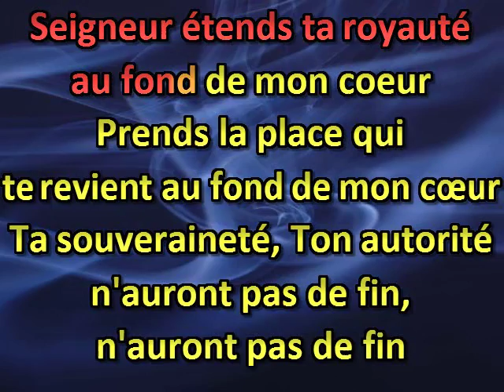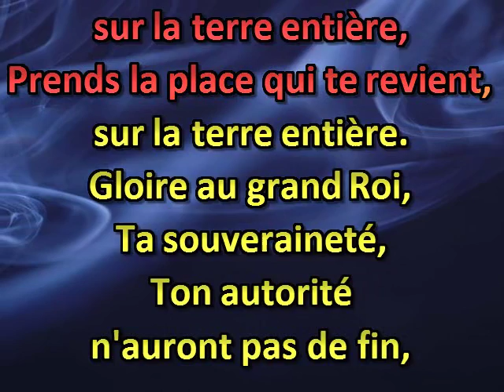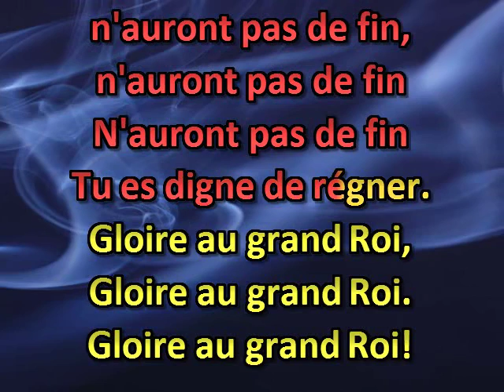Seigneur étends ta royauté